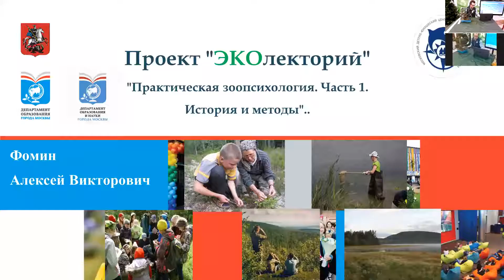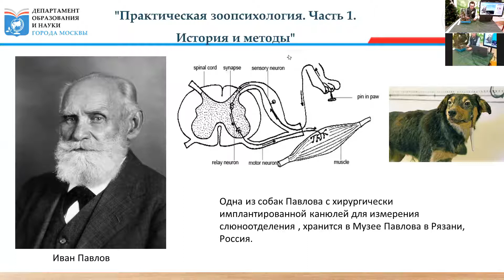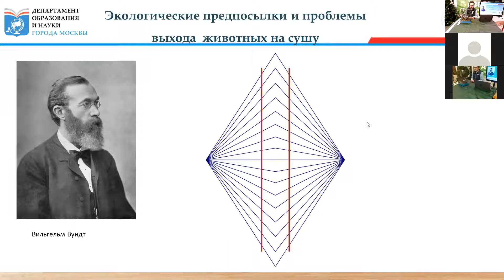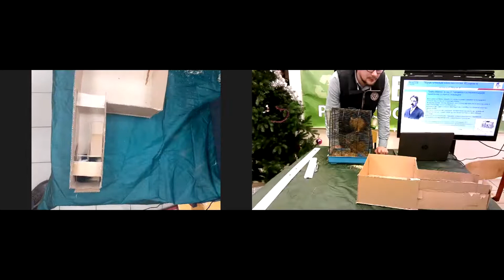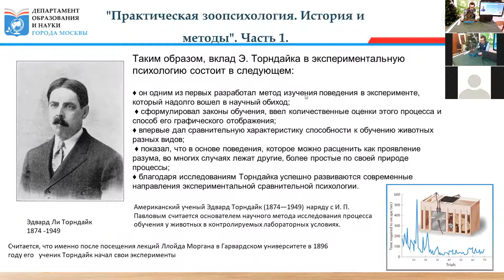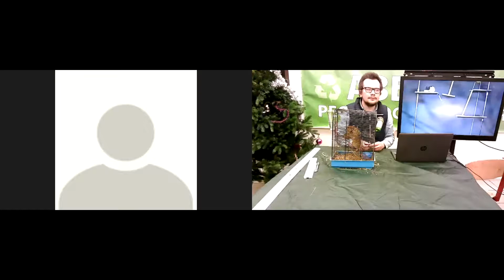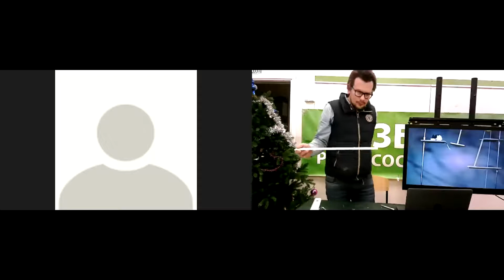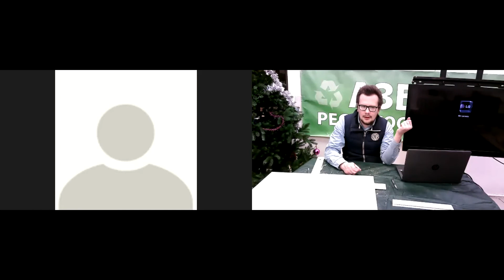Практическая зоопсихология. История и методы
Лекцию читает Фомин Алексей Викторович